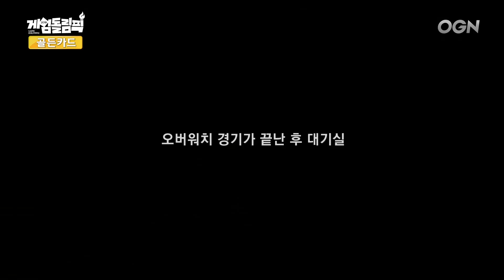(ENG Sub)[코스프레 분장실]★단독공개★ 아이돌 게임 코스프레 준비 과정 엿보기 1편 - 게임돌림픽 2019 : 골든카드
게임돌림픽 레드카펫 화제의 주인공! 베리굿 조현,엔플라잉 재현, 소나무 뉴썬, TRCNG 태선의 게임 코스프레 준비과정 최초공개!

[코스프레 분장실] 아이돌 게임 코스프레 준비 과정 엿보기 1편
게임돌림픽 2019 : 골든카드 7월 13일, 14일 오후 4시 OGN 본방송